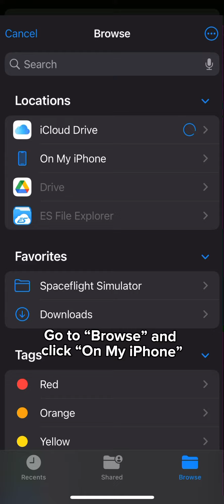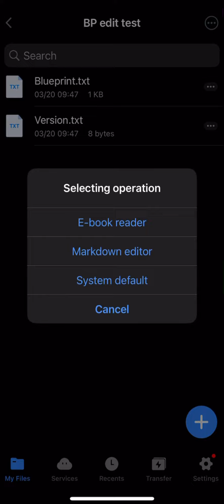How to BP edit in under 2 minutes!(2023! iOS) (Spaceflight Simulator)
I hope this tutorial helps anyone who is confused, I made it short so people don’t waste too much of their time!